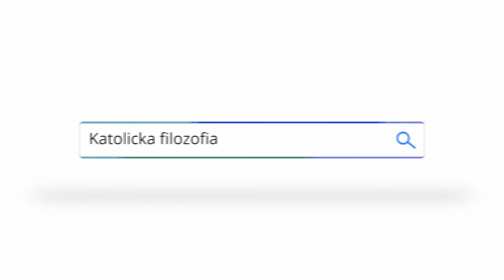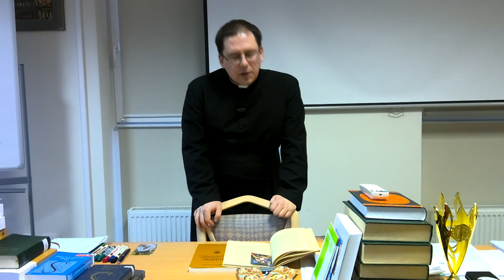Neoplatonizm - filozofia czy magia? Spotkanie z Akwinatą nr 30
Z niezwykle szerokim nurtem filozoficznym mierzy się ks. Piotr Dzierżak FSSPX